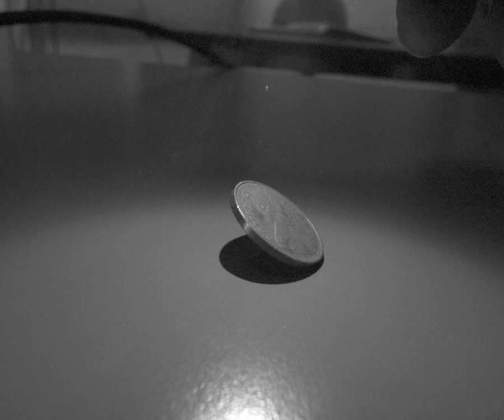New high speed camera!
We have a new toy at work. this is a coin spinning at 1000fps, but the camera will go to 38,000 (at reduced resolution).

It is a Chronos 1.4 Monochrome. We chose monochrome to up the light sensitivity.